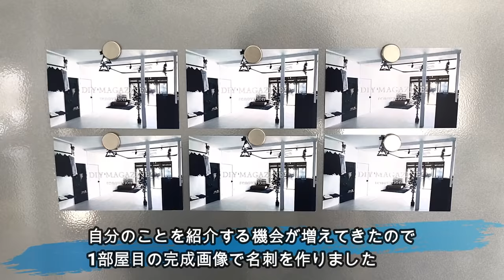【ルームツアー】築40年のセルフリフォームした部屋の劇的ビフォーアフター！（DIY）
\リフォーム＆水回りの見積もりを無料で作ってくれます！/
優良業者を全国1500社以上から厳選しました。

◆動画で使用しているアイテムの紹介◆

・カウンターチェア 背もたれ付き KNC-J1996

・カウンターチェア 背もたれ付き KNC-J1978

・オールドウッドワックス チュダーオーク

・和信ペイント 水性ウレタンニス つや消しクリヤー

・ミッチャクロンマルチ スプレータイプ

・SK11 クイックコーナークランプ SKC-3

・LEDセンサーライト LOFTER 最新版66LED 人感センサー

・人工観葉植物 大型 フェイクグリーン  フィカス 170cm

・Kahler(ケーラー) Urbania アーバニア ミニ キャンドルホルダー

・ドローアライン　003　006　テンションロッドセット

・ダクトレール用スポットライト　電球付き　調光調色機能アリ

・マキタ　インパクトドライバー　TD149DRFX　バッテリー2個

築40年の中古物件をセルフリノベーションしています。
2018年の9月から始めた記録と共にルームツアーとして紹介しました。
砂壁の玄関を漆喰仕上げにした箇所。
壁を壊して1部屋につなげたオフィスのようなリビング。
隠し扉や吊り下げハンガーラックやカウンターテーブルをDIYしたキッチン。
レトロな洗面台を清潔感ある洗面台に交換した洗面所。
タイル張りの古いトイレ。
和室を洋室にセルフリフォームした2部屋目。
その他公開していない部屋。
の順番で回っていきます。
小物は東京で使っていた物や、無印良品や100均で揃えたものを使っています。

DIYしていく過程をブログにまとめているので覗いてみてください。

※上記製品リンクURLは楽天アフェリエイトのリンクを使用しています。